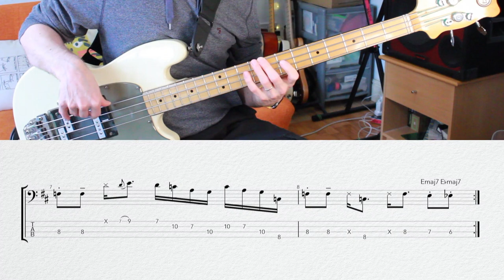Quick Lick 1 - Parallel Major 7ths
Contents:
00:00 Demo
00:44 Intro
01:24 Slowed Down
02:15 Major 7ths
03:23 Parallel Movement
04:33 Quick Tips
08:23 Outro
08:53 Epilogue: Hayman 40/40